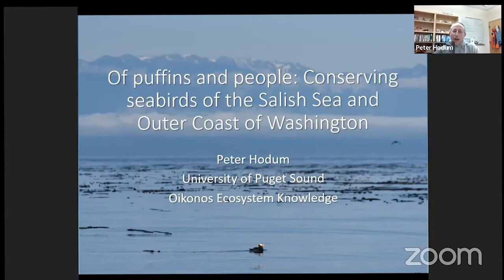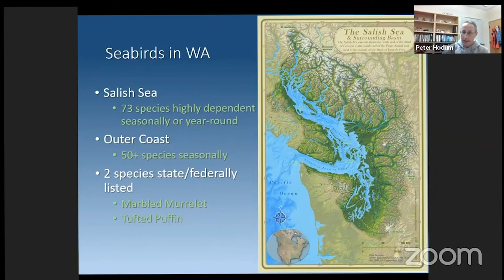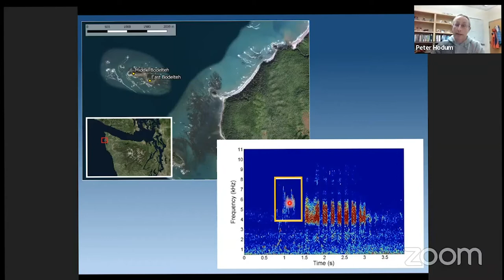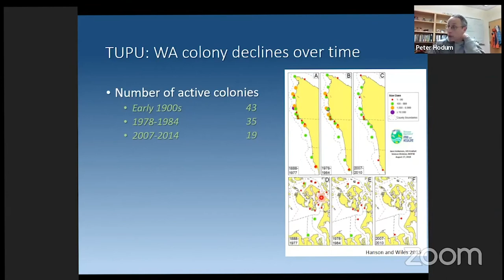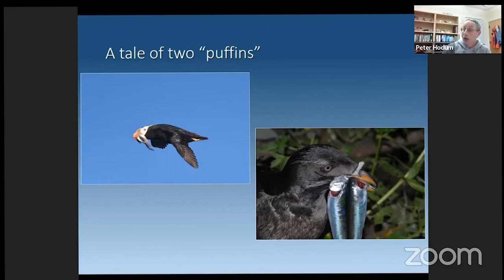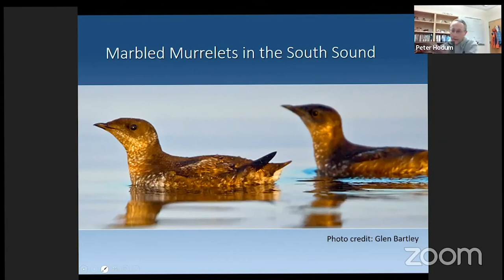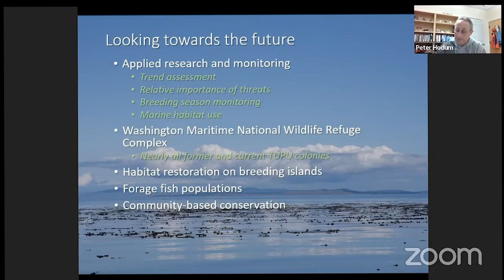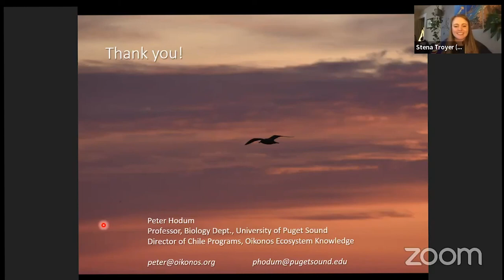Cocktails & Fishtales: Salish Sea Seabirds with Dr. Peter Hodum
Peter is the Associate Professor of Biology and Environmental Policy & Decision Making at University of Puget Sound.

Peter's research is in the areas of avian ecology and conservation biology. He is particularly interested in conservation-based research, including the impacts of anthropogenic threats such as marine plastic debris, habitat alteration and loss, introduced species, and fisheries interactions on bird populations and island ecosystems. In the Pacific Northwest, he is studying the ecology, population dynamics, and conservation status of burrowing seabirds, principally Rhinoceros Auklets and Tufted Puffins. He collaborates with the Slater Museum of Natural History to study the effects of marine plastic debris on marine food webs by using seabirds, forage and bottom-dwelling fish, and filter-feeding species, such as mussels, as biological indicators. Hodum co-founded and leads a long-term community-based conservation program in Chile, with a particular focus on the Juan Fernández Islands and Isla Mocha. The work aims to conserve threatened land and seabird communities using applied research, active community engagement and participation, and ecological restoration to improve the conservation status of priority species, mitigate the impacts of introduced species, restore critical habitat, and increase community support for and capacity to participate in conservation. Hodum is director of Chile Programs for Oikonos, a nonprofit that leads conservation projects in Chile, California, the north Pacific, New Zealand, Mexico, and Antarctica.

Hodum has co-authored the book chapter, “The social dimension—public involvement in seabird island restoration,” in Seabird Islands: Ecology, Invasion, and Restoration (2011), multiple endangered species conservation strategies in both Chile and Canada, research papers on a variety of topics related to avian conservation and marine plastics, and government technical reports for Chilean agencies. On a 2011 Fulbright grant to Chile, he taught at Universidad de Concepción and continued his research on Determining the States of and Threats to Endangered Seabird Communities. Hodum teaches a variety of courses in both the Biology and Environmental Policy and Decision Making programs, including Conservation Biology, Ornithology, Introduction to Biological Research, Senior Seminar in Environmental Studies, and Biodiversity.

Although Washington is blessed with a rich community of breeding and wintering seabirds, relatively little is known about the ecology and conservation status of many of the species, particularly the burrow-nesters. This relative lack of knowledge extends to iconic species such as the Tufted Puffin, a species recently listed as Endangered by Washington State. Moving between islands, seascapes, and species of the Outer Coast, Peter Hodum will share stories about a collaborative research program focused on improving our understanding of the ecology and conservation status of species such as the Tufted Puffin, Rhinoceros Auklet, and marbled murrelets.